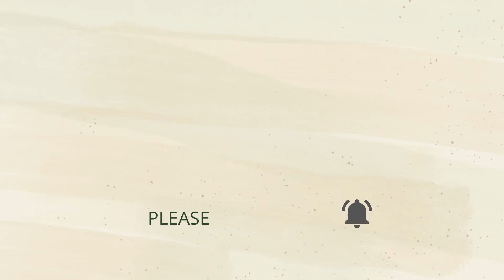TRYING OUT AMERICAN SNACK BOX | MEET MY BROTHERS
Hey GEMZ 💎
Welcome to the channel!
MEET PETER AND PAUL MY BODYGUARD

Thank you.. and don't forget to to share and like this video.

LETS BE FRIENDS ON INSTA: Presh_royals
LETS BE FRIENDS ON SNAPCHAT: Presh's Empire

LETS BE FRIENDS ON TIKTOK: Presh_er